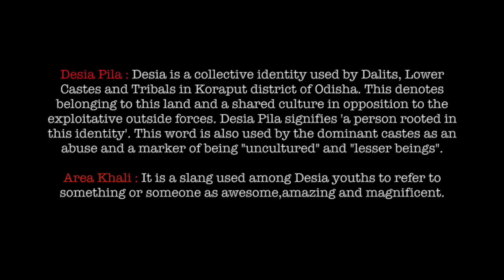Desia Pila II Sumeet Samos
A rap about Southern Part of Odisha,the existing crisis and challenges faced by the Dalit Bahujan communities there and also this is a critique against  the dominant narratives of Odisha towards this region and it's people.

Shot and edited by: Debojit Bora and Hans Abhishek